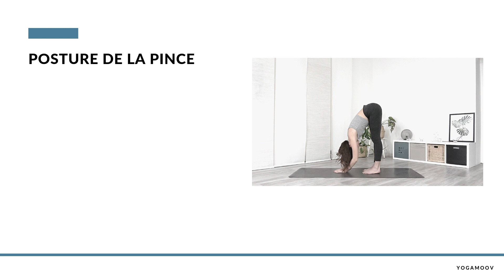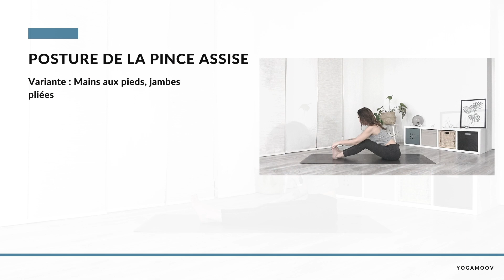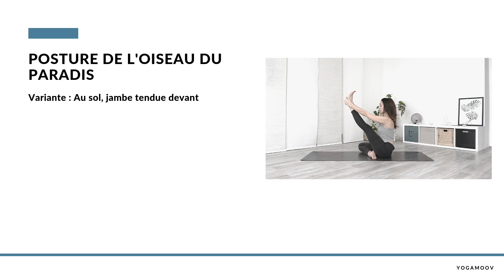Yoga et stretching :; Chaîne postérieure des jambes 15 minutes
Juliette vous proposent une vidéo de Yoga de 15 minutes, basée sur des exercices de stretching pour étirer et détendre la chaîne postérieure des jambes, agrémentée de quelques méthodes utilisées en kinésithérapie comme la Méthode Kabat, appelée aussi le contract-release, qui permet de gagner en amplitude articulaire sans abîmer les tissus du corps.

Nous sommes un centre de formation agréé Qualiopi, si vous voulez en savoir plus sur les prises en charge, contactez-nous par email
📲Si vous voulez plus d'informations sur nos cours à Saint-Raphaël chez Happy Body Center, rendez-vous sur ce lien
📲 Si vous voulez connaître nos dates des prochains stages, rendez-vous
📲 Si vous voulez connaître les informations concernant les formations professionnelles et certifiantes Yoga Danse et Yoga Flow By Ju, en ligne et en présentiel, nos programmes et nos ebooks, visitez cette